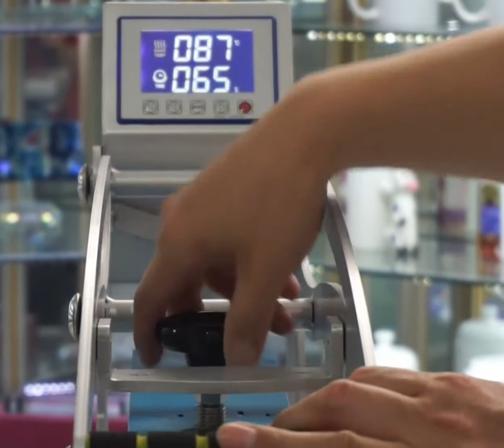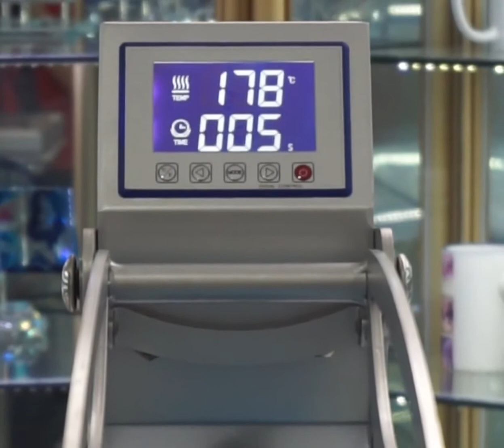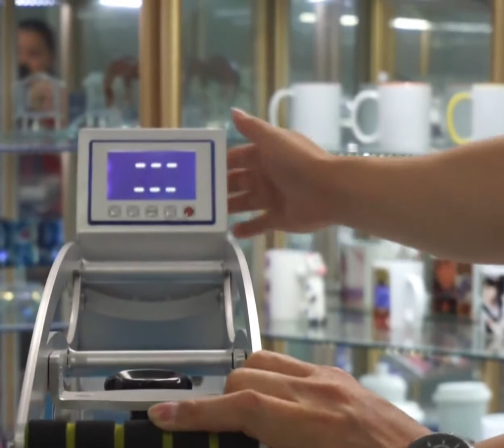T shirt Heat Press | Clamshell Heat Transfer machine | Maganetic Press with Slide | Easty Star-BS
⑥ T shirt Heat Press | Clamshell Heat Transfer machine | Maganetic Press with Slide | Easty Star-BS:
⑦